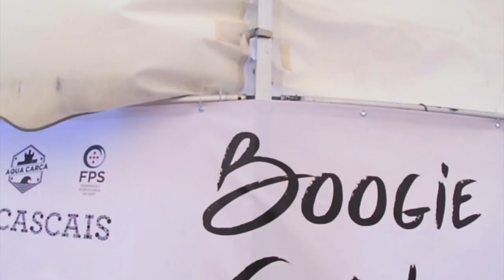Boogie Chicks Pro 2015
No dia 28 de junho, no Guincho, decorreu a 14º edição do evento de bodyboard Boogie Chicks. Foi uma competição imperdível, onde Marta Leitão saiu vencedora desta edição.